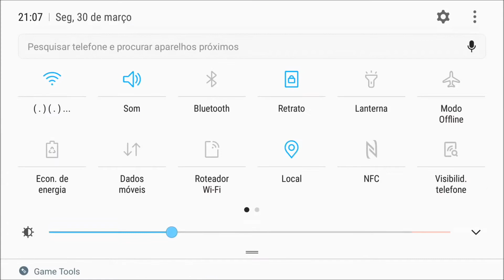KOF DESTINY NOVO PERSONAGEM YASHIRO GAME PLAY